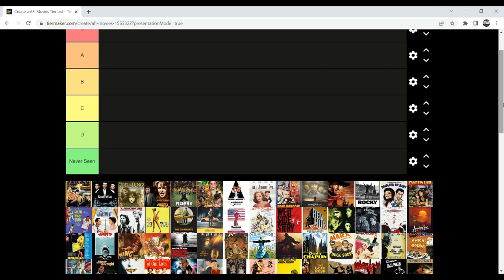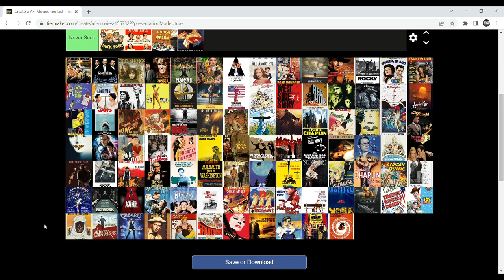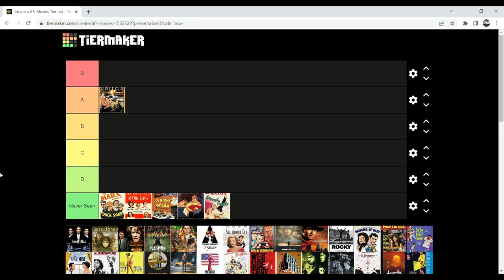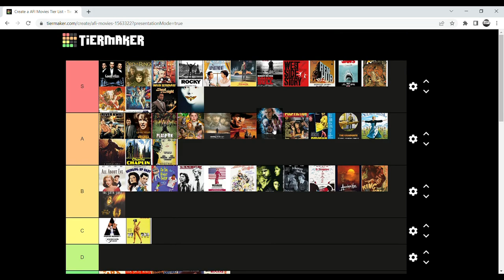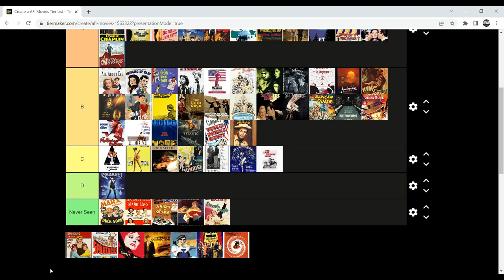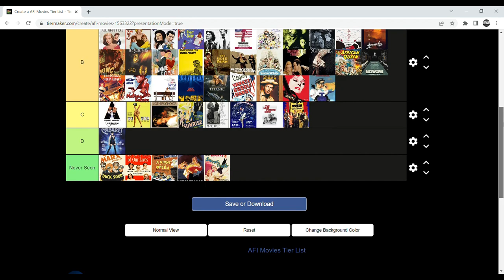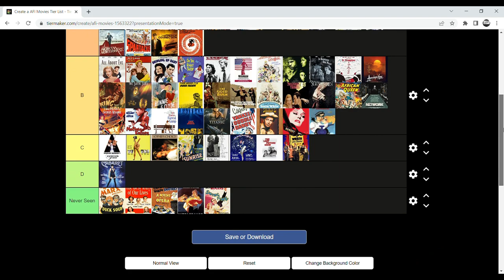AFI's Top 100 Movies Tier Ranking